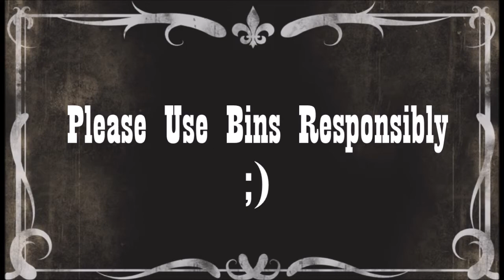Bins (Short Film)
Ever wonder how to use the bins at MDH? Well here's a little clip to teach you how!